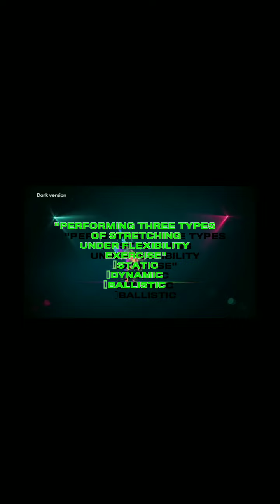"Performing Static, Dynamic, and Ballistic Stretching"